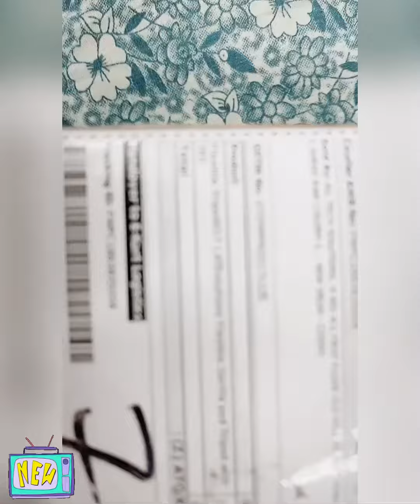😆⭐️ Unboxing a new tripod 🤍⭐️ S2 Ep14⭐️🤍 unboxing 😆 funny ⭐️ funnyvideos 🛸 fun ⭐️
The amount of tripod is told in fun manner ( not real numbers)
The weight of tripod is told in fun manner ( not real numbers)
In
Your
Friends
Circle